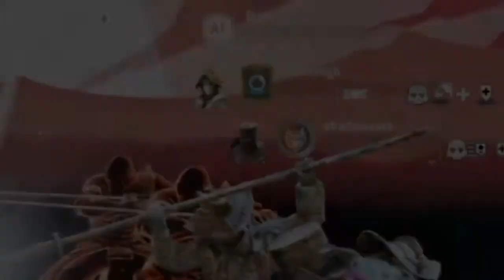Another Day, Another S Teir Trash Talker. | For Honor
Don't send hate to this guy, he's only worth the 10 minutes in this video